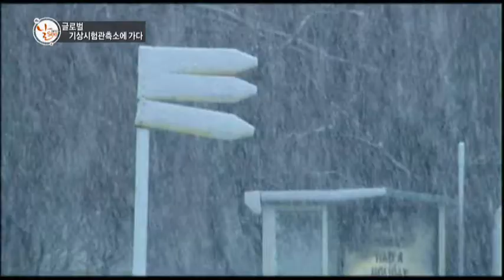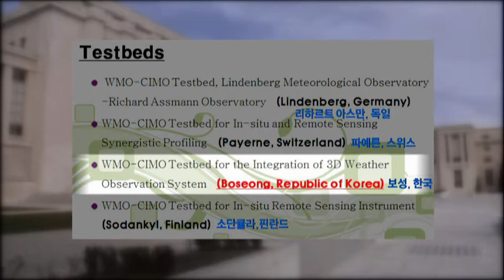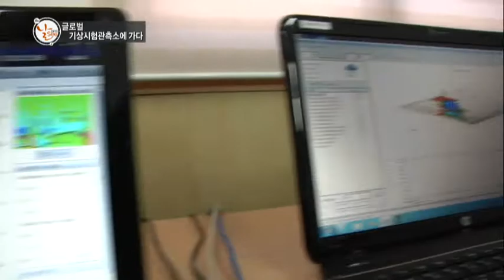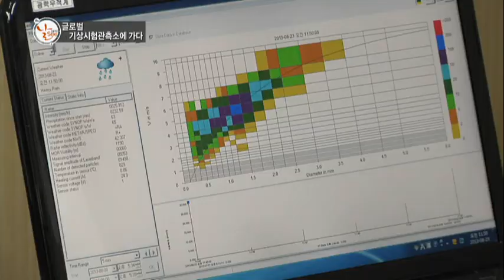글로벌 기상시험관측소에 가다 [21회] / YTN 웨더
근대 기상관측이 시작된 이래 우리나라에도 드디어 세계적인 종합기상관측탑이 들어서게 됐습니다. 세계기상기구가 인정한 전 세계 네 개뿐인 시험관측소, 과연 어떤 모습일까요?전남 보성군에 세워지고 있는 관측탑에 얽힌 흥미로운 내용들을 확인해 보시죠.